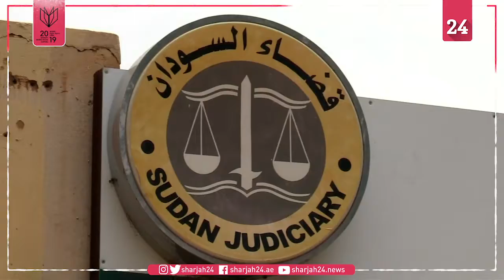محامي البشير يتقدم بطلب لإطلاق سراح الرئيس السابق بكفالة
يعتزم أحمد إبراهيم محامي الرئيس السوداني السابق عمر البشير، التقدم بطلب لإطلاق سراح البشير بكفالة مالية، واصفاً القضية بـ "العادية جداً".